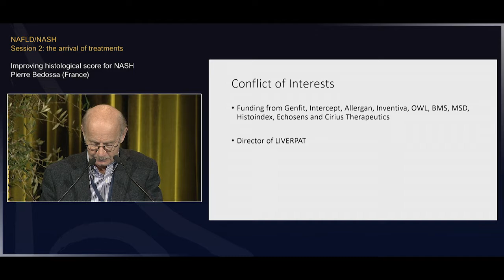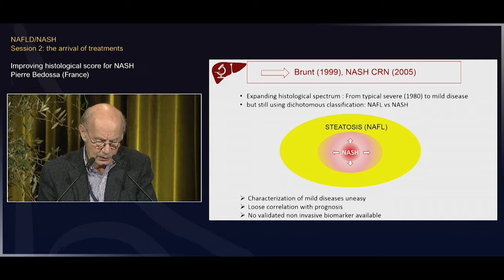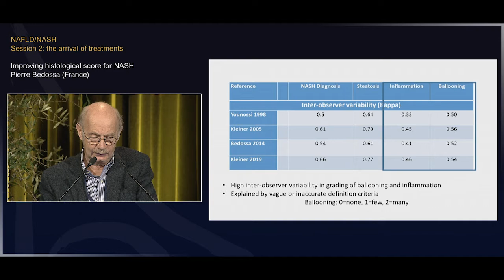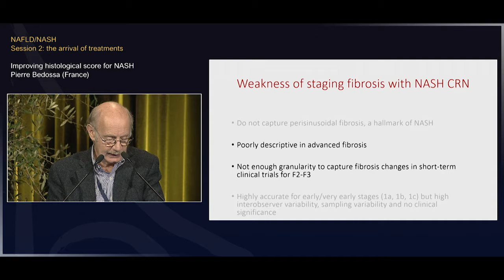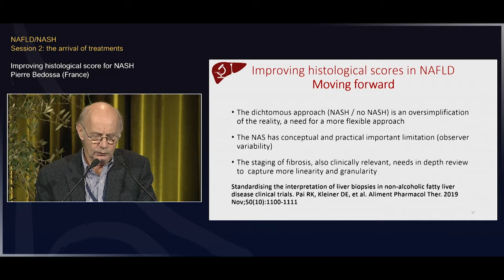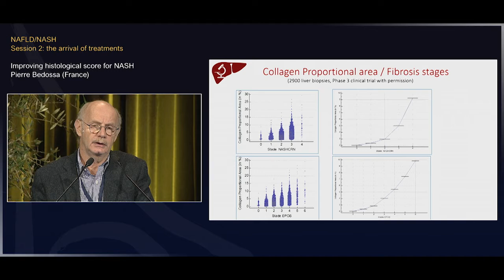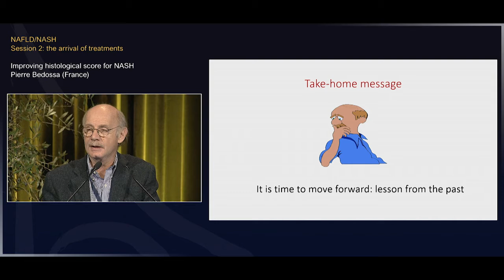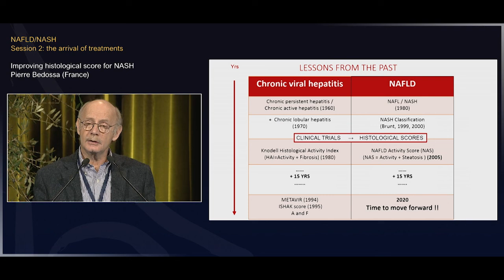Improving histological score for NASH - Pierre BEDOSSA - PHC 2020